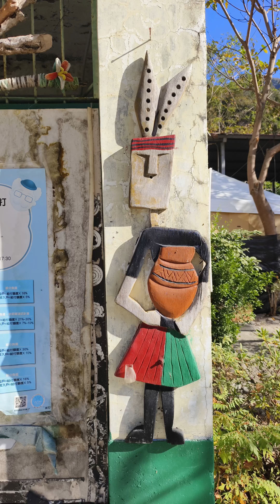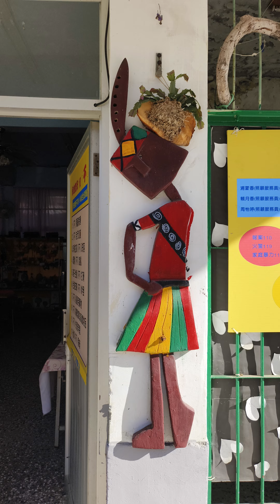2024哈尤溪溯溪之旅。體驗溯溪的樂趣。01/15日。手機直立版。